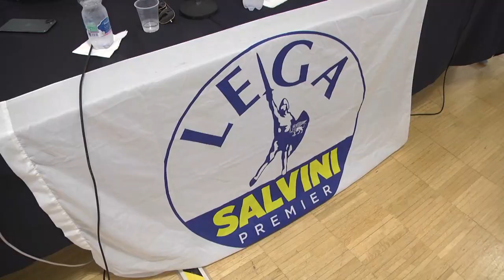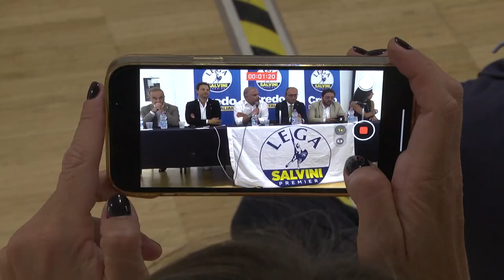Lega Abruzzo: "Puntiamo a quattro parlamentari"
La Lega punta a portare a Roma quattro parlamentari. Anche il Carroccio stamani ha presentato le 7 candidature nelle due liste di Camera e Senato, più quella al collegio uninominale di Chieti di Alberto Bagnai